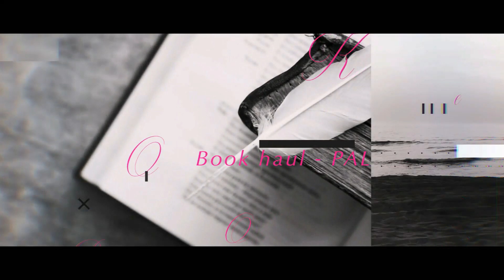Update lecture #40 | Until death and more - Save the raven - Pour Mara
Hello !
Je vous propose de découvrir mon avis sur les 3 lectures ci-dessous

- Until death and more de Aurélie Le Gallo
- Save the raven de Mel Guent
- Pour Mara de Mary Matthews

A bientôt
Mumu